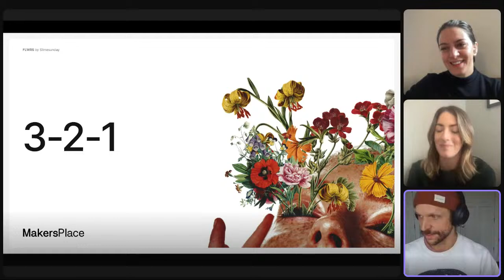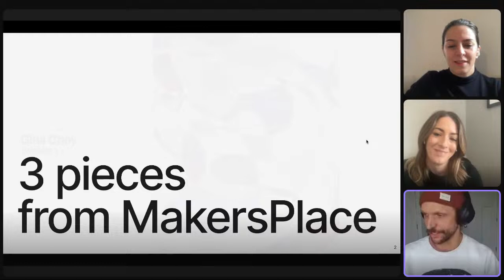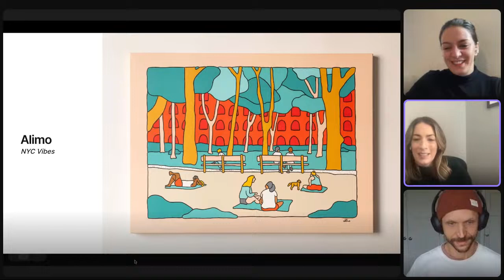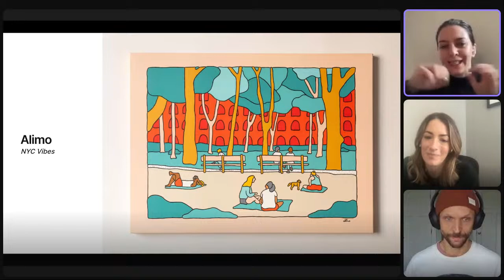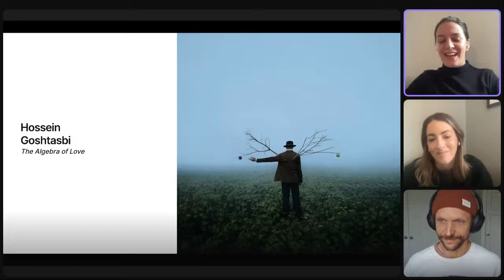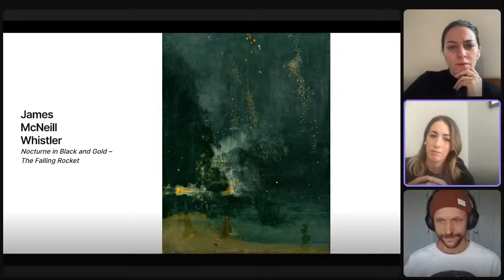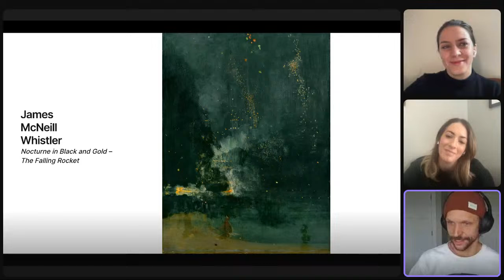"3-2-1" Episode 4 with Kat Zielinski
In which artist Kat Zielinski presents six artworks for casual discussion, 3 from MakersPlace, 2 from other marketplaces, and 1 from outside web3